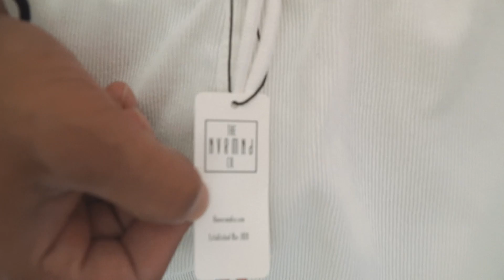Mail Time w Highguykee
Jus got some merch in the mail from The NVRMND Co.

Must say this material is amazing got me feeling like I got some nice lengthen shorts could be my lil hoochie papi shorts if I wear them on my waist lol and they tan nice color to wear w anything I had to get a bucket hat ya know its always sunny in South FL!

y'all shop w my birdies they got some dope mercy in stock!